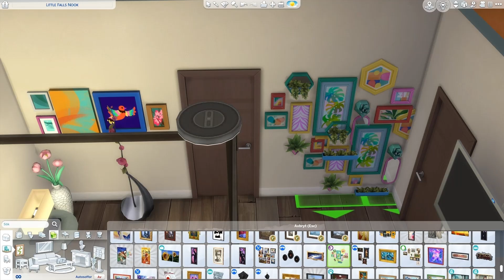The home of Little Falls Nook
Small familyhome